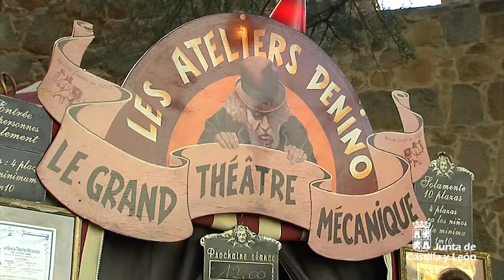Cie du Grand Hotel, Cie L'Echelle, Länordika y Sur Mesure en Cir&Co 2018